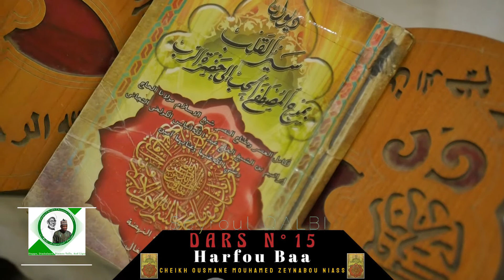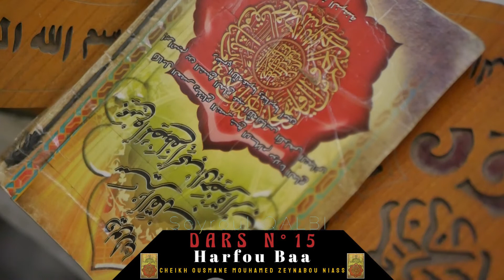🛑(Vidéo) *DARS N°15. *SEYROUL QALB* Cheikh Ousmane Mouhamed Zeynabou Niass - (Harfou Baa)